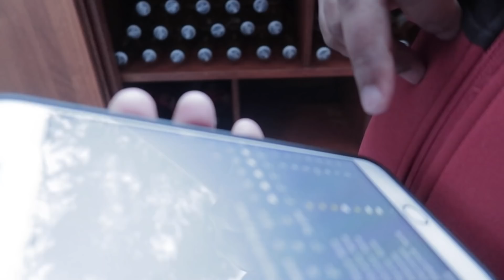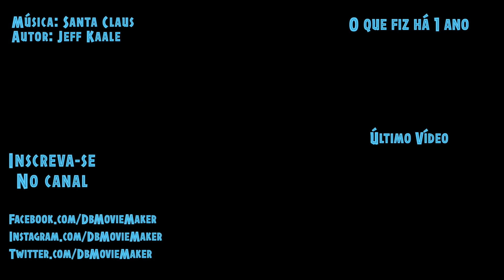Preparativos para o Natal 2018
➜ Instagram’s: @DbTv_USA
Videos de segunda a sábado 8h da manhã, horário de Brasília.